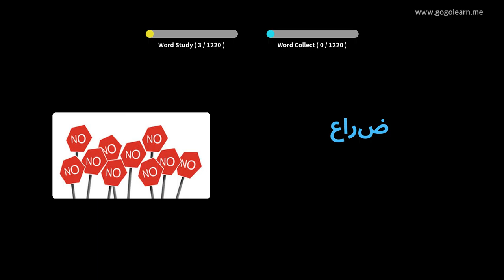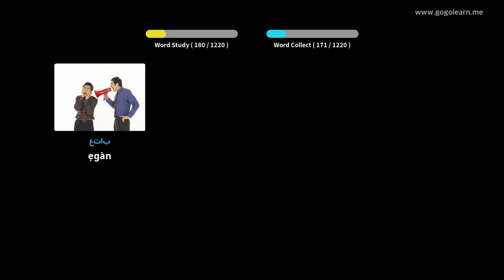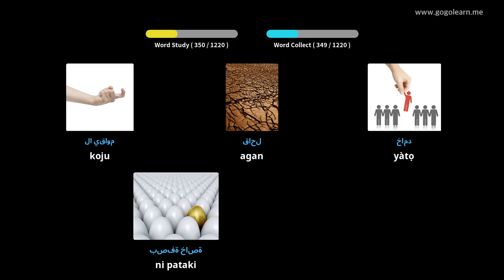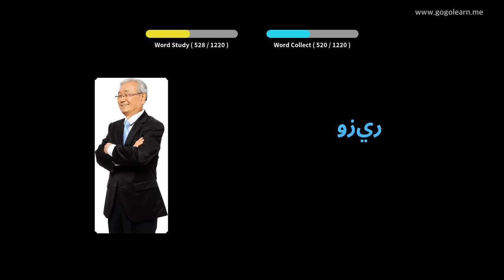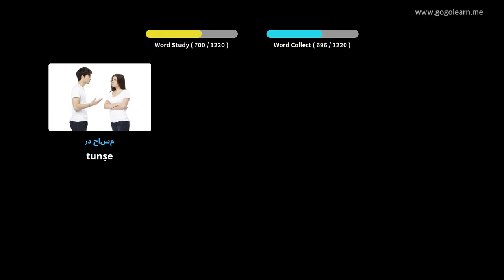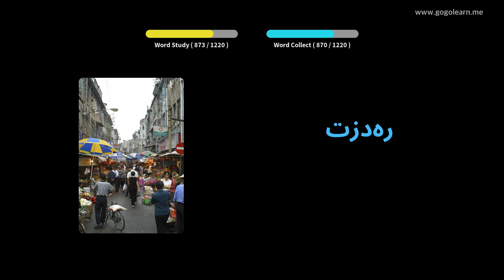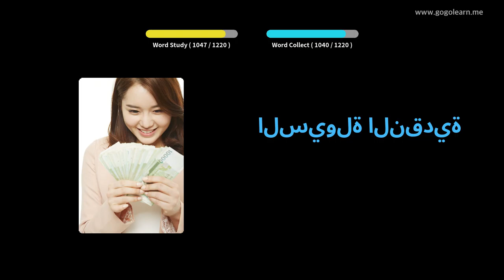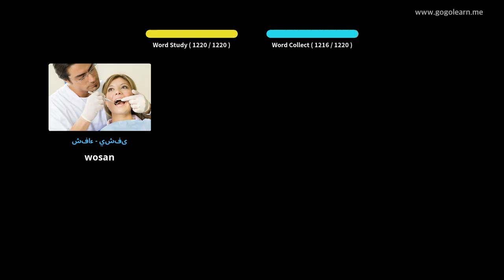Ọmọ ile-iwe Vocabulary Arabic | Golearn